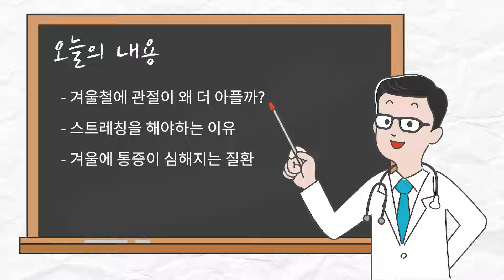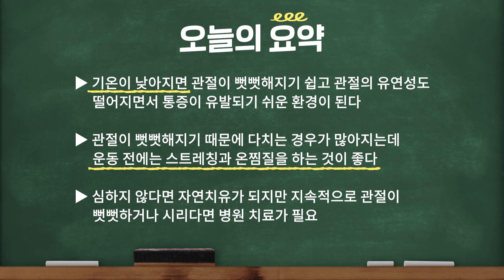[류마티스관절염,류마티스내과] 왜 추우면 손, 발, 무릎이 시릴까 l 강동류마티스내과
00:00 인트로
00:20 겨울철에 관절이 더 아픈 이유
01:12 관절이 뻣뻣해지면 병원에 꼭 가야하나요?
01:52 관절염이 있는 분들이 조심해야 하는 것?
02:40 겨울에 유독 통증이 심해지는 질환
02:50 오늘의 요약